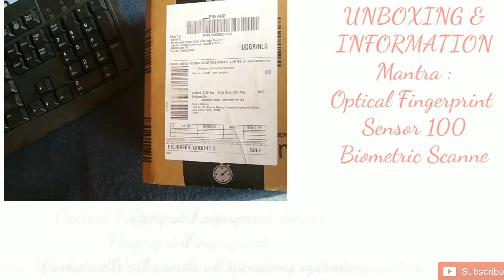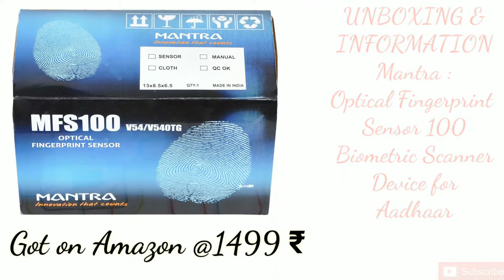UNBOXING & Information Mantra : Optical Fingerprint Sensor 100 Biometric Scanner Device for Aadhaar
Information and UNBOXING for this device

Mantra : Optical Fingerprint Sensor 100 Biometric Scanner Device for Aadhaar.

Information

Mfs100 optical fingerprint sensor - stqc certified single finger scanner mfs100 is USB fingerprint sensor for fingerprint in desktop or network security.

Mfs100 is based on optical sensing technology which efficiently recognizes poor fingerprints also.
Mfs100 can be used for, identification and verification functions that let your fingerprint act like digital passwords that cannot be lost, forgotten or stolen.

 Hard optical sensor is resistant to scratches, impact, vibration and electrostatic shock.

Used in following industries:
* PC/network security
 * time and attendance system
* afis
* smart card application
* health and medical
* uidai auth application specifications fingerprint sensor optical (scratch sensor surface) resolution 500 dpi / 256 gray sensing area 16 x 18 mm operation temperature 0~50 standards ansi-378, iso19794-2 supports encryption algorithms aes256, rsa2048 supports hashing algorithms md5, sha256 physical unique device ID interface USB 2. 0 high speed/full speed, plug & play ce, FCC, ROHS, stqc, iec60950 certified.

Other information

Optical fingerprint sensor,

fingerprint, biometric

Works with all windows operating system

Resolution: 500dpi/256 gray,sensing area: 16 x 18 mm

Interface: is USB 2.0 high speed/full speed, plug and play

Device comes with USB

I Think it's overall good device.